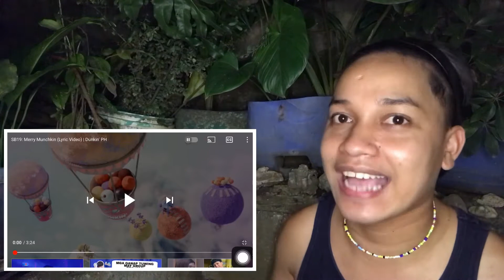Merry Munchkin by @officialSB19 | Reaction Video | Tinodo ng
Grabe’ ang ganda ng new song ng SB19 for Christmas’ 🥰

Send me something:
Blk 1 Lot 6 phase 2b Filinvest Homesite Subd. Brgy. Langgam, San Pedro, Laguna, Philippines